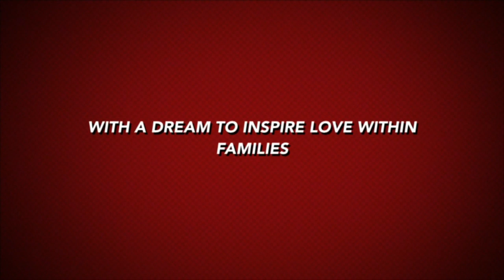Real Life: Will Sha LOVE Fancy Forever? See What he has to say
Real Life: Sha answers the is lover forever question?